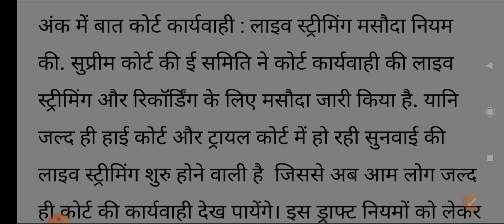live streaming-Radio analysis-9june2021